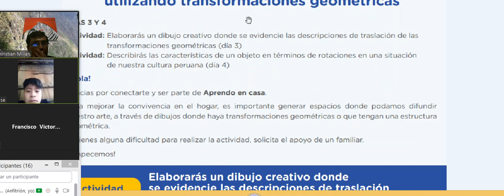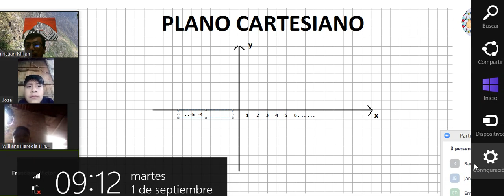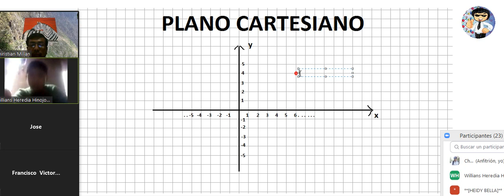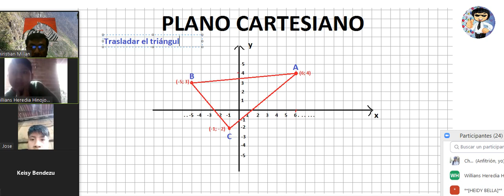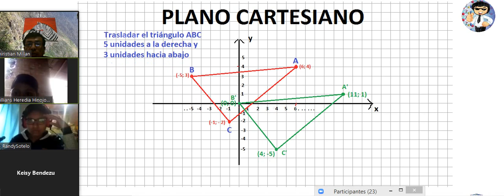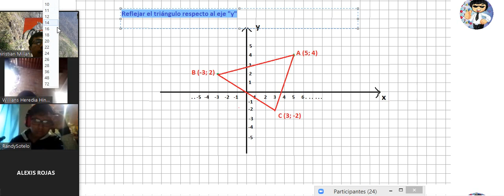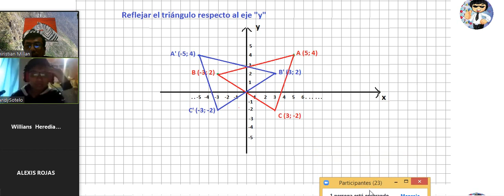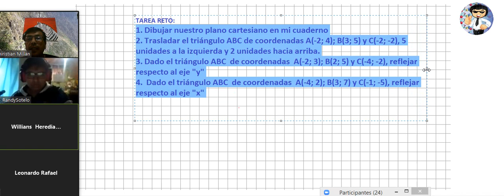APRENDO EN CASA: MATEMÁTICA - SEMANA 22 - 1ro Sec